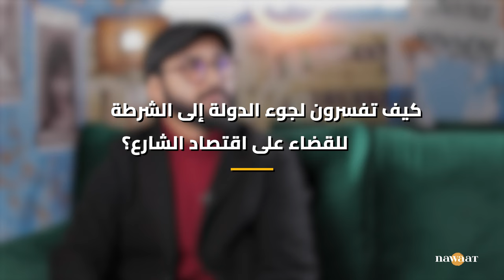"البرويطة" وارتباطها بالثورة واقتصاد الهامش: حوار مع سفيان بن جاب الله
تراجعت رمزية العربة المتنقلة "البرويطة" التي كانت إحدى رموز ثورة 17 ديسمبر - 14 جانفي، التي ارتبطت بالاقتصاد غير المنظّم وتجارة الرصيف والشارع. هذا التراجع يظهر بالأساس في الحملات المتواترة التي تقوم بها مصالح الشرطة البلدية ووزارة الداخلية لإزالة نقاط بيع تجارة الهامش، والتي كانت آخرها في شهر سبتمبر الماضي. في هذا السياق، حاورت نواة الباحث في علم الاجتماع سفيان بن جاب الله لتوضيح رمزية اقتصاد الهامش ومحاولات إدماجه ضمن الاقتصاد الرسمي.